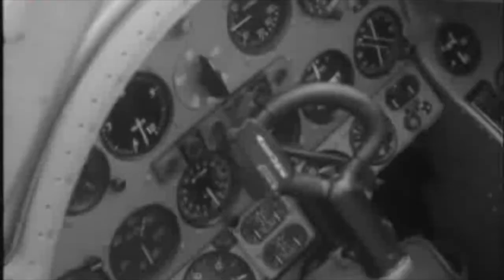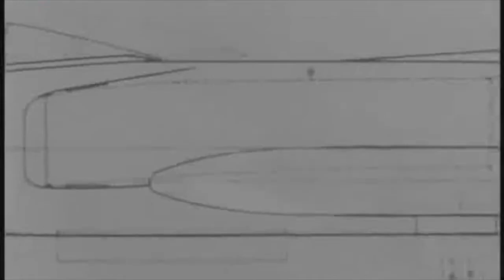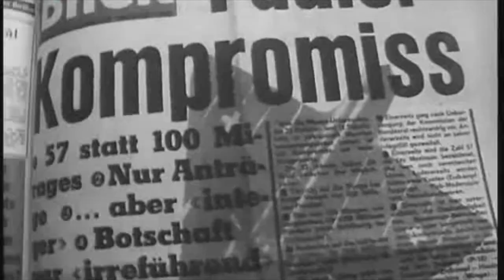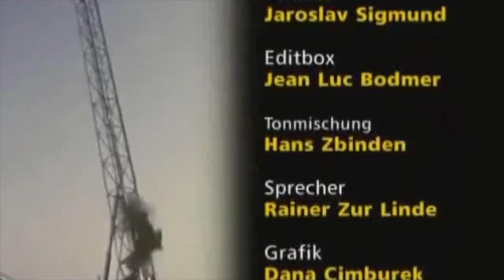Schweizer Kampfjets Filz Skandale und Abstürze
Die Schweizer Luftwaffe blickt in ihrer Entwicklung auf eine Zeit voller Erfolge aber auch Skandale zurück, diese Dokumentation gibt einen spannenden Einblick in die Geschichte der Luftfahrt in diesem kleinen aber dennoch grossen Land.
Dokumentation des Schweizer Fernsehen von 2004